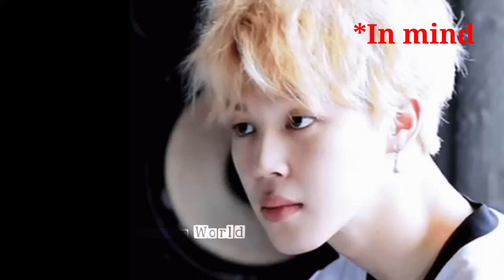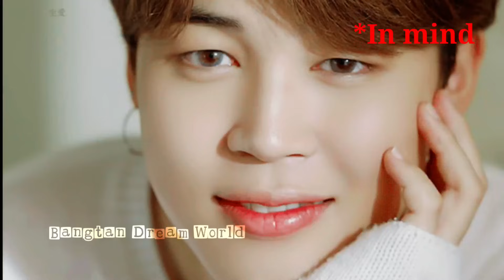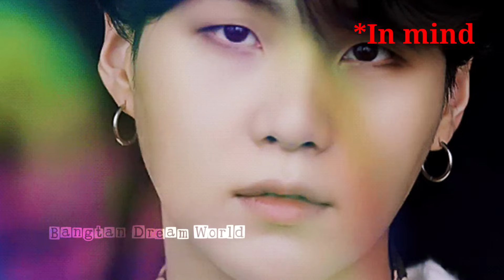My Boy Girlfriend❤️ 🤭 💜Part-30💖(Hindi Dubbing Story)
this video make for entertainment so please don't take it seriously🙃💜

If you still think your copyright is valid here, please contact with me on instagram 👇
               bangtan_dream_world_07